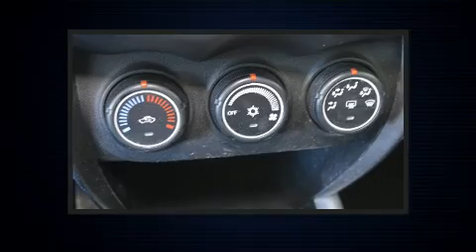2014 Mitsubishi RVR SE Bluetooth+Sieges Chauffants Manuelle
Le Mitsubishi RVR 2014. Affichant un peu plus de 60 000 km au compteur, ce VUS 4 portes met la priorité sur le confort, la sécurité et son côté pratique. Grâce à la souplesse de son moteur 4 cylindres de 2,0 litres, les passages de vitesses se font tout en douceur, vous bénéficierez aussi d'une expérience de conduite confortable et prévisible. Mitsubishi a mis la priorité sur la commodité, l'efficacité et le style en incluant: l'ouverture automatique de la glace du conducteur, un compte-tours, un ordinateur de bord, un afficheur de la température extérieure, sièges chauffants, une banquette arrière à dossiers rabattables séparés, et un climatiseur. Ses roues en alliage sont bien proportionnées et ajoutent à son look. Vous apprécierez la musicalité de la chaîne stéréo, qui comprend une lecteur CD et une connexion MP3, commandes audio sur le volant, et 4 haut-parleurs parfaitement positionnés. En cas de retournement, les rideaux latéraux se déploient, ce qui procure une protection accrue aux occupants des places d'extrémité. Ce qui nous rend fiers, c'est vous offrir uniquement des véhicules de grande qualité. N'hésitez pas à nous appeler.